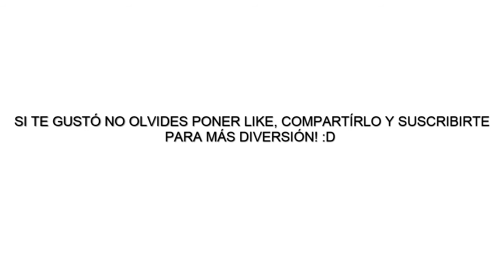Matias juega Minecraft Doom DEMO (edición random)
Que pasaría si combinamos Minecraft con Doom? véanlo en este video!

(Funciona con GZDoom)